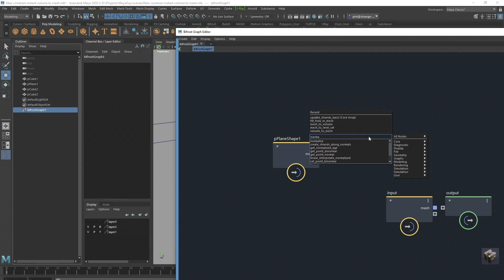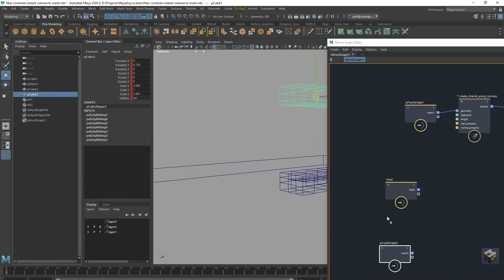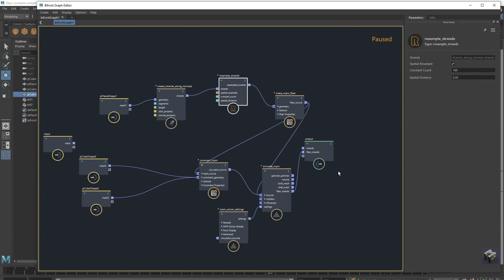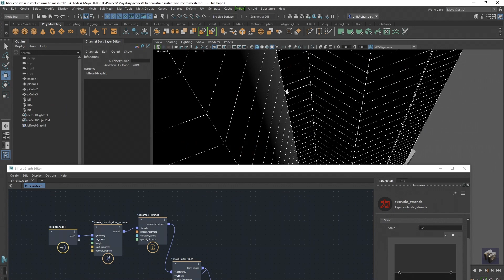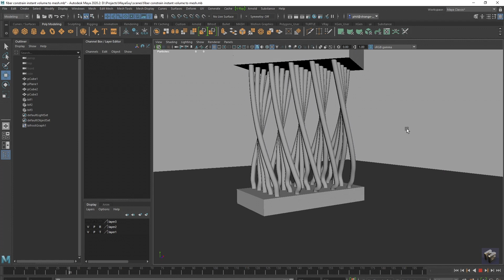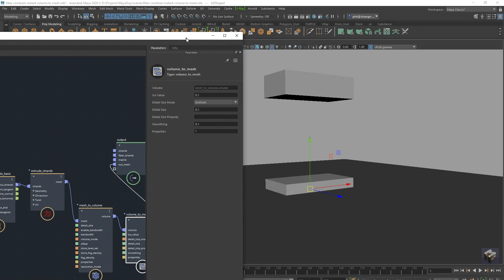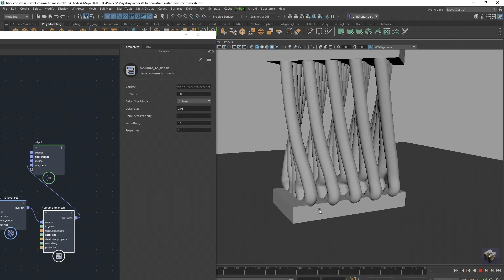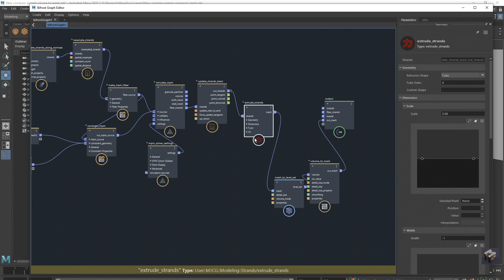Maya tutorial: Bifrost graph MPM FIBERS TUTORIAL P2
Maya Bifrost Graph MPM Fibers tutorial P2 . In this video I show you how to use strands and extrude or mesh them without using instances . I go on to convert this to a volume and mesh the simulation .

Products, Gadgets and Set up:
Headphones:
OneOdio Over Ear Headphones, Studio DJ Headphones

Mic:
PC microphone,FIFINE Plug &Play Home Studio Cardioid USB Condenser Microphone for Skype, Recordings for YouTube, Google Voice Search, Games(Windows/Mac)-K668

External Drive:
Seagate Expansion Portable 4 TB External Hard Drive Desktop HDD – USB 3.0 for PC Laptop (STEA4000400)

Want to learn the new tips and tricks for Maya 2020 by Autodesk. Autodesk Maya tutorials for beginners, intermediate, getting started, basics and more advanced . Maya Guy is here to help.